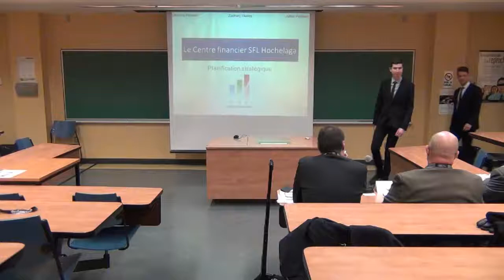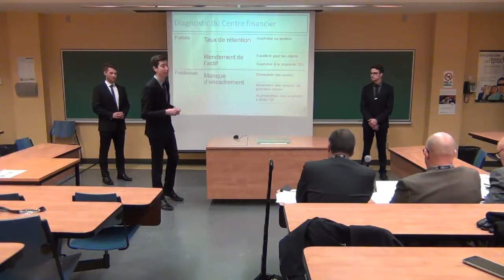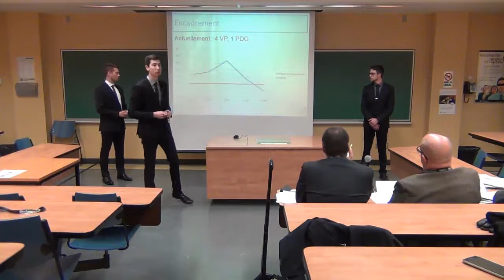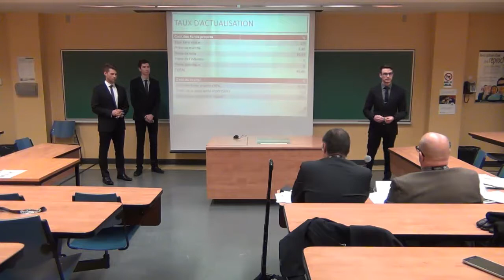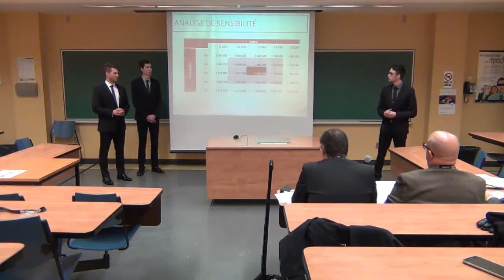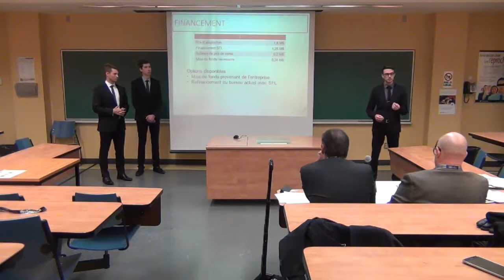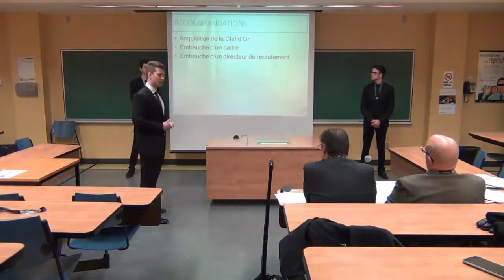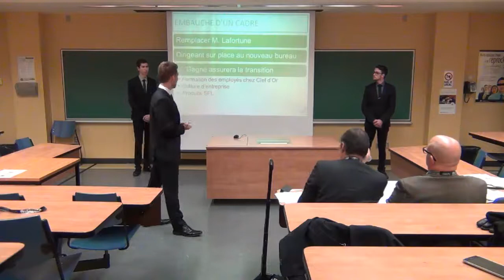JDC 2015 - Finance - Équipe J